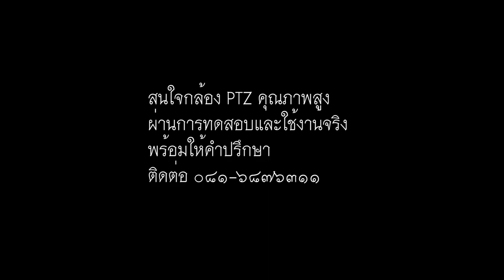แนะนำกล้อง TPZ ตอนที่ 2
เรื่อง PTZ Keyboard
สนใจสอบถามข้อมูลได้ที่
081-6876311